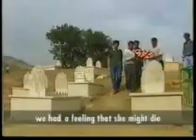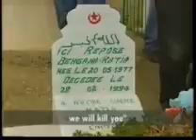Katia, Une kabyle qui a refusé le Voile islamique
Vidéo d'une chaine de Télévision britannique qui relate l'assssinat de Katia Bengana. une jeune fille kabyle agée de 16 ans qui a refusé de porter le voile des Arabo-hijabistes